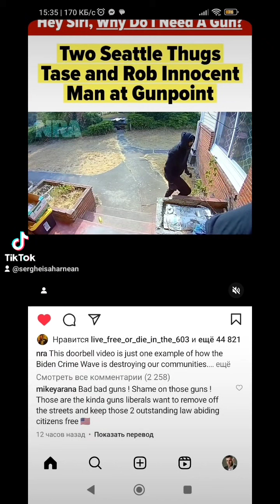3-09-2023 г.CITIZENS OF AMERICA USA CANADA!AND IN RUSSIA AND NEIGHBOR COUNTRIES!!!THAT SUCH CASES DI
[en]  CITIZENS OF AMERICA USA CANADA!
AND IN RUSSIA AND NEIGHBOR COUNTRIES!!!
THAT SUCH CASES DID NOT HAPPEN!!!
DON'T BUILD THESE HOUSES!
AND SEE HOW I OFFER FOR MANY COUNTRIES!
HOW TO IMPROVE YOUR HOME FOR YOUR SAFETY!!!
THAT THE ENTRANCE OF THE HOUSE WAS MORE DIFFICULT FOR THIVES OR CRIFTERS THAT PLAN TO CONSCIOUSLY BREAK THE LAW!
CITIZENS OF MANY COUNTRIES BUY FROM MY IDEAS WORKS PROJECTS
IT IS VERY NEEDED TO SEND SOME CASES TO THE EUROPEAN COURT CHEDO!
[ru]  ГРАЖДАНИ АМЕРИКИ США КАНАДЫ!
И В РОССИИ И СОСЕДНИХ СТРАН!!!
ЧТОБ НЕ СЛУЧАЛОСЬ ТАКИЕ СЛУЧАИ!!!
НЕ СТРОИТЕ ТАКИЕ ДОМА!
А СМОТРИТЕ КАК Я ПРЕДЛАГАЮ ДЛЯ МНОГИХ СТРАНАХ!
КАК УЛУЧШИТЬ ВАШ ДОМ ДЛЯ ВАШЕЙ ЖЕ БЕЗОПАСНОСТИ!!!
ЧТОБ ВХОД ДОМЫ БЫЛ СЛОЖНЕЕ ДЛЯ ВОРОВ ИЛИ ПРИСТУПНИКОВ ЧТО ПЛАНИРУЮТ ОСОЗНОНО НАРУШИТЬ ЗАКОН!
ГРАЖДАНИ МНОГИХ СТРАНАХ КУПИТЕ ИЗ МОИХ ИДЕИ РАБОТ ПРОЕКТОВ
ОЧЕНЬ НУЖНО ЧТОБ ОТПРАВИТЬ НЕСКОЛЬКО ДЕЛ В ЕВРОПЕЙСКИЙ СУД ЧЕДО !
[zh-TW]  美國公民美國加拿大！
還有俄羅斯和鄰國！
但這樣的情況並沒有發生！
不要建造這些房子！
看看我如何為許多國家/地區提供服務！
如何改善您的房屋以確保您的安全！
對於那些計劃故意違法的盜賊或小偷來說，進入房子更加困難！
許多國家的公民從我的創意作品項目中購買
非常需要向切多歐洲法院發送一些案件！
[zh-CN]  美国公民美国加拿大！
还有俄罗斯和邻国！
但这样的情况并没有发生！
不要建造这些房子！
看看我如何为许多国家/地区提供服务！
如何改善您的房屋以确保您的安全！
对于那些计划故意违法的盗贼或小偷来说，进入房子更加困难！
许多国家的公民从我的创意作品项目中购买
非常需要向切多欧洲法院发送一些案件！
[ko]  미국, 캐나다 시민 여러분!
그리고 러시아와 이웃 국가에서도!!!
그런 사건은 일어나지 않았어!!!
이런 집을 짓지 마세요!
그리고 제가 여러 나라에서 어떻게 제안하는지 알아보세요!
안전을 위해 집을 개선하는 방법!!!
의식적으로 법을 어기려는 도둑이나 크리프터에게는 집 입구가 더 어려웠습니다!
많은 국가의 시민들이 내 아이디어 작품 프로젝트를 구매합니다.
일부 사건을 유럽 법원 체도(CHEDO)로 보내야 합니다!
[ja]  アメリカ、アメリカ、カナダの国民の皆さん！
そしてロシアと近隣諸国でも！
そのようなケースは起こらなかった!!!
こんな家を建てないでください！
そして、私が多くの国にどのように提供できるかを見てください。
安全のために家を改善する方法!!!
意識的に法律を破ろうとする犯罪者にとって、家の入り口はさらに困難だったのです。
多くの国の国民が私のアイデア ワークス プロジェクトから購入しています
いくつかの訴訟をヨーロッパの裁判所に送ることが非常に必要です、チェド！
[kn]  ಅಮೇರಿಕಾ USA ಕೆನಡಾದ ನಾಗರಿಕರು!
ಮತ್ತು ರಷ್ಯಾ ಮತ್ತು ನೆರೆಯ ದೇಶಗಳಲ್ಲಿ!!!
ಅಂತಹ ಪ್ರಕರಣಗಳು ನಡೆಯಲಿಲ್ಲ!!!
ಈ ಮನೆಗಳನ್ನು ನಿರ್ಮಿಸಬೇಡಿ!
ಮತ್ತು ಹಲವು ದೇಶಗಳಿಗೆ ನಾನು ಹೇಗೆ ನೀಡುತ್ತೇನೆ ಎಂಬುದನ್ನು ನೋಡಿ!
ನಿಮ್ಮ ಸುರಕ್ಷತೆಗಾಗಿ ನಿಮ್ಮ ಮನೆಯನ್ನು ಹೇಗೆ ಸುಧಾರಿಸುವುದು!!!
ಪ್ರಜ್ಞಾಪೂರ್ವಕವಾಗಿ ಕಾನೂನನ್ನು ಮುರಿಯಲು ಯೋಜಿಸುವ ಕಳ್ಳರು ಅಥವಾ ಕ್ರಿಫ್ಟರ್‌ಗಳಿಗೆ ಮನೆಯ ಪ್ರವೇಶವು ಹೆಚ್ಚು ಕಷ್ಟಕರವಾಗಿತ್ತು!
ಅನೇಕ ದೇಶಗಳ ನಾಗರಿಕರು ನನ್ನ ಐಡಿಯಾಸ್ ವರ್ಕ್ಸ್ ಪ್ರಾಜೆಕ್ಟ್‌ಗಳಿಂದ ಖರೀದಿಸುತ್ತಾರೆ
ಯುರೋಪಿಯನ್ ಕೋರ್ಟ್ ಚೆಡೋಗೆ ಕೆಲವು ಪ್ರಕರಣಗಳನ್ನು ಕಳುಹಿಸಲು ಇದು ತುಂಬಾ ಅಗತ್ಯವಿದೆ!
[de]  BÜRGER VON AMERIKA USA KANADA!
UND IN RUSSLAND UND DEN NACHBARLÄNDERN!!!
DASS SOLCHE FÄLLE NICHT PASSIERTEN!!!
BAUEN SIE DIESE HÄUSER NICHT!
UND SEHEN SIE, WIE ICH FÜR VIELE LÄNDER ANBIETE!
SO VERBESSERN SIE IHR ZUHAUSE FÜR IHRE SICHERHEIT!!!
Dass der Eingang zum Haus für Diebe oder Kriminelle, die bewusst gegen das Gesetz verstoßen wollen, schwieriger ist!
BÜRGER VIELER LÄNDER KAUFEN VON MY IDEAS WORKS PROJECTS
ES IST DRINGEND NOTWENDIG, EINIGE FÄLLE AN DEN EUROPÄISCHEN GERICHTSHOF CHEDO ZU SENDEN!
[fr]  CITOYENS D'AMÉRIQUE USA CANADA !
ET EN RUSSIE ET DANS LES PAYS VOISINS !!!
QUE DE TELS CAS NE SONT PAS ARRIVÉS !!!
NE CONSTRUISEZ PAS CES MAISONS !
ET VOYEZ COMMENT JE PROPOSE POUR DE NOMBREUX PAYS !
COMMENT AMÉLIORER VOTRE MAISON POUR VOTRE SÉCURITÉ !!!
QUE L'ENTRÉE DE LA MAISON ÉTAIT PLUS DIFFICILE POUR LES VOLEURS OU LES CRIFTERS QUI PLANIFIENT CONSCIEMMENT D'ENFROMPER LA LOI !
DES CITOYENS DE NOMBREUX PAYS ACHÈTENT CHEZ MES IDÉES TRAVAUX PROJETS
IL EST TRÈS NÉCESSAIRE D'ENVOYER CERTAINS CAS À LA COUR EUROPÉENNE CHEDO !
[el]  ΠΟΛΙΤΕΣ ΤΗΣ ΑΜΕΡΙΚΗΣ Η.Π.Α. ΚΑΝΑΔΑ!
ΚΑΙ ΣΤΗ ΡΩΣΙΑ ΚΑΙ ΣΤΙΣ ΓΕΙΤΟΝΙΚΕΣ ΧΩΡΕΣ!!!
ΟΤΙ ΔΕΝ ΕΓΙΝΑΝ ΤΕΤΟΙΕΣ ΠΕΡΙΠΤΩΣΕΙΣ!!!
ΜΗΝ ΧΤΙΣΕΤΕ ΑΥΤΑ ΤΑ ΣΠΙΤΙΑ!
ΚΑΙ ΔΕΙΤΕ ΠΩΣ ΠΡΟΣΦΕΡΩ ΓΙΑ ΠΟΛΛΕΣ ΧΩΡΕΣ!
ΠΩΣ ΝΑ ΒΕΛΤΙΩΣΕΤΕ ΤΟ ΣΠΙΤΙ ΣΑΣ ΓΙΑ ΤΗΝ ΑΣΦΑΛΕΙΑ ΣΑΣ!!!
ΟΤΙ Η ΕΙΣΟΔΟΣ ΤΟΥ ΣΠΙΤΙΟΥ ΗΤΑΝ ΠΙΟ ΔΥΣΚΟΛΗ ΓΙΑ ΚΛΕΦΤΕΣ Ή ΚΛΕΦΤΕΣ ΠΟΥ ΣΧΕΔΙΖΟΥΝ ΝΑ ΠΑΡΑΒΑΣΟΥΝ ΣΥΝΕΙΔΗΤΑ ΤΟΝ ΝΟΜΟ!
ΠΟΛΙΤΕΣ ΠΟΛΛΩΝ ΧΩΡΩΝ ΑΓΟΡΑΖΟΥΝ ΑΠΟ ΤΙΣ ΙΔΕΕΣ ΜΟΥ ΕΡΓΑ ΕΡΓΑ
ΕΙΝΑΙ ΠΟΛΥ ΑΠΑΡΑΙΤΗΤΟ ΝΑ ΑΠΟΣΤΕΛΟΥΝ ΚΑΠΟΙΕΣ ΥΠΟΘΕΣΕΙΣ ΣΤΟ ΕΥΡΩΠΑΪΚΟ ΔΙΚΑΣΤΗΡΙΟ CHEDO!
[tr]  AMERİKA VATANDAŞLARI ABD KANADA!
VE RUSYA VE KOMŞU ÜLKELERDE!!!
BÖYLE DURUMLAR OLMADI!!!
BU EVLERİ İNŞA ETMEYİN!
VE BİRÇOK ÜLKE İÇİN NASIL HİZMET SUNDUĞUMU GÖRÜN!
GÜVENLİĞİNİZ İÇİN EVİNİZİ NASIL GELİŞTİRİRSİNİZ!!!
EVİN GİRİŞİ, HIRSIZLAR VEYA BİLİNÇLİ BİR ŞEKİLDE YASALARI ÇİĞNMEYİ PLANLAYAN HARİKATÇILAR İÇİN DAHA ZOR OLDU!
BİRÇOK ÜLKENİN VATANDAŞLARI MY IDEAS WORKS PROJELERDEN ALIYOR
BAZI DAVALARIN AVRUPA MAHKEMESİNE GÖNDERİLMESİ ÇOK GEREKLİ!
[ar]  مواطنو أمريكا الولايات المتحدة الأمريكية كندا!
وفي روسيا والدول المجاورة !!!
أن مثل هذه الحالات لم تحدث!!!
لا بناء هذه المنازل!
وانظر كيف أعرض للعديد من البلدان!
كيف تحسن منزلك من أجل سلامتك!!!
أن مدخل المنزل كان أكثر صعوبة بالنسبة للصوص أو المجرمين الذين يخططون لخرق القانون بوعي!
مواطنو العديد من البلدان يشترون من مشاريع أعمال أفكاري
من الضروري جدًا إرسال بعض القضايا إلى المحكمة الأوروبية!
[ro]  CETĂȚENI AMERICII SUA CANADA!
ȘI ÎN RUSIA ȘI ȚĂRILE VECINE!!!
CA ASTE CAZURI NU S-A PECLAT!!!
NU CONSTRUI ACESTE CASE!
SI VEZI CUM OFER PENTRU MULTE TARI!
CUM SA îți îmbunătățești CASA PENTRU SIGURANȚA TA!!!
CĂ INTRAREA ÎN CASĂ A FOST MAI DIFICILĂ PENTRU HOȚII SAU CRIFTERS CARE PLANULEZĂ SĂ ÎNCĂLCĂ LEGEA CONȘTIENT!
CETATENII DIN MULTE TARI CUMPAR DE LA IDEILE MELE LUCRARI PROIECTE
ESTE FOARTE NEVOIE SĂ T